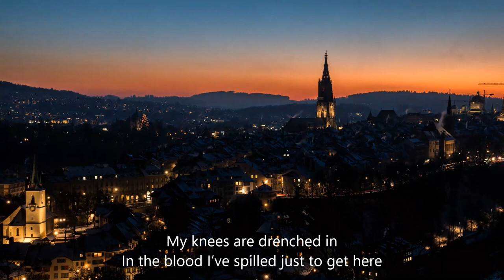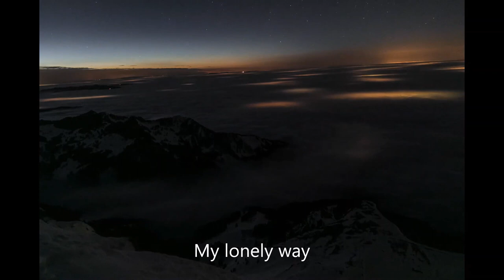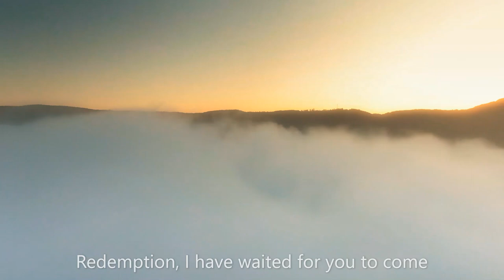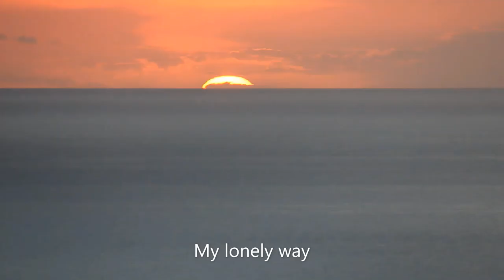Lonely Way (Rival) - Best Copyright Free Music